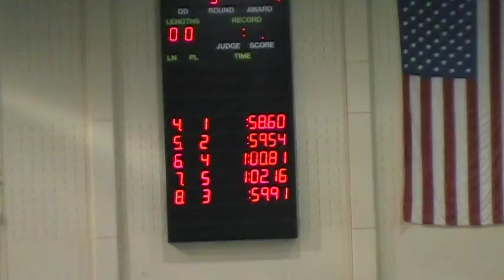2010-2011 OU vs BGSU - 100 Back, AB, KP, AG.MOD